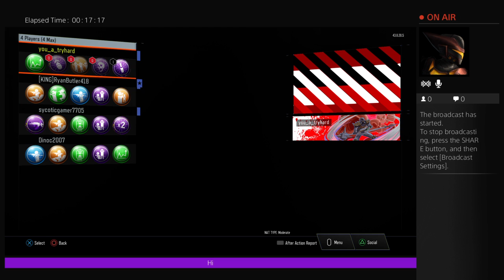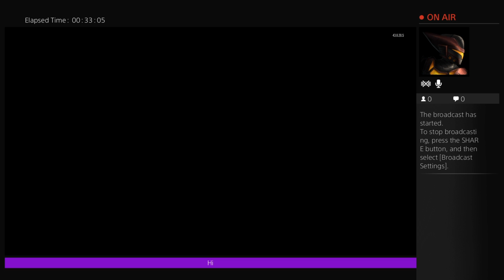Roy's fun on bo3